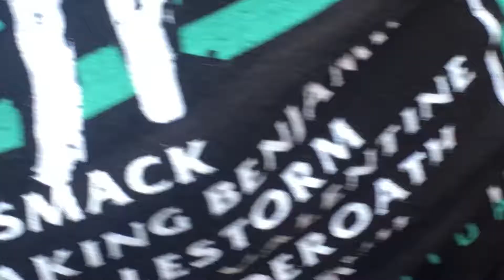Hollywood Undead Live At Fort Rock!!!